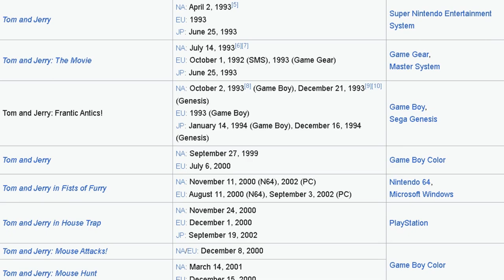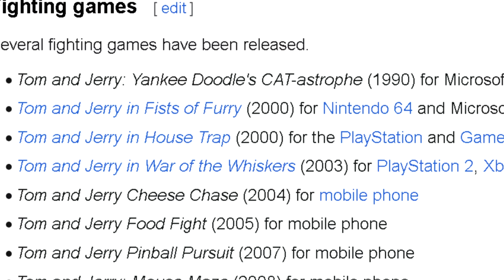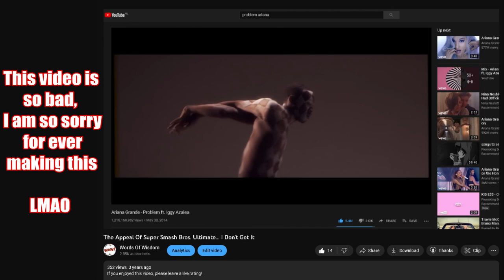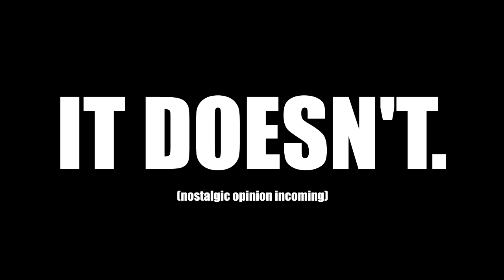Tom And Jerry In War Of The Whiskers | The Only Fighting Game I Could Ever Enjoy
Today I look at a game that defined my childhood to an extent: Tom and Jerry in War of the Whiskers. A fighting game that can't touch i.e. Super Smash and Street Fighter when it comes to mechanics, but oozes character thanks to its cartoon antics. Hope you enjoy!

00:00 Intro
05:25 The bland fighting game experience on the surface
09:45 Drenched in Tom & Jerry'ness - locations + items
14:09 Drenched in Tom & Jerry'ness - The audiovisual presentation
17:47 It's ok game, who needs balanced gameplay anyway?
21:42 Yeah I still love this game, nostalgia stay winning

A bunch of stuff in the thumbnail is ripped from some of the Tom and Jerry games and uploaded to Spriters-Resource (don't think YouTube will allow me to link the website). CREDITS:

Bottom center Tom ripped by: RadSpyro
Everything top left/top right/background bottom center ripped by: Eeveeloverthespriter8

Added a lot to this thumbnail, thank u folks!

Hope I didn't forget anyone/anything.